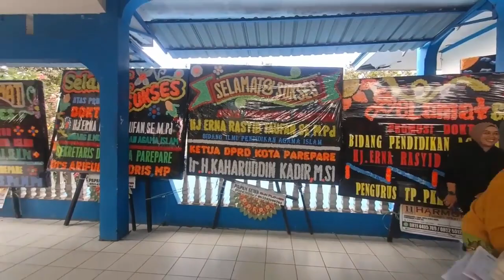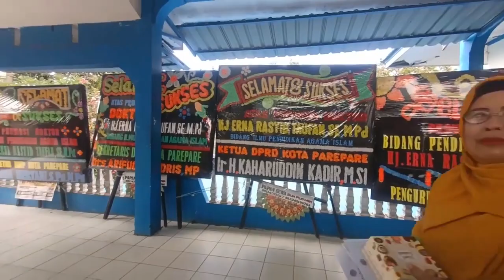SIDANG DOKTOR, ERNA RASYID TAUFAN BANJIR KARANGAN BUNGA DI UM